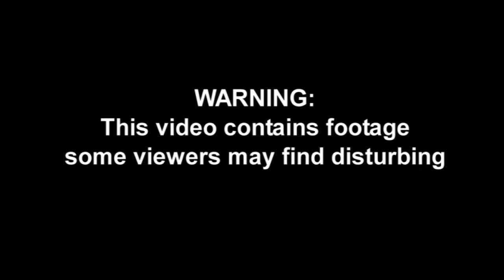Exploding sperm whale Carcass caught on camera in The Faroe Islands!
A camera captured the moment a sperm whale carcass, which washed up in the Faroe Islands, exploded. The clip, which was shown of Faroese Television, has since gone viral, racking up millions of hits on YouTube alone. The dead whale had been lying on the beach for two days, after getting stuck in the waters between two islands, when marine biologist Bjarni Mikkelsen was sent to cut it open. As he made incisions in the whale's side the carcass exploded due to a buildup of methane gas from the decomposition creating a loud sound and releasing a pungent smell. It is reported that a local museum will collect the skeleton and put it on display. Report by Laurie Blake.

Kim Jong-un's long lost twin? Tell us what you think
Prince William, Taylor Swift, Bon Jovi sing Livin' on a Prayer